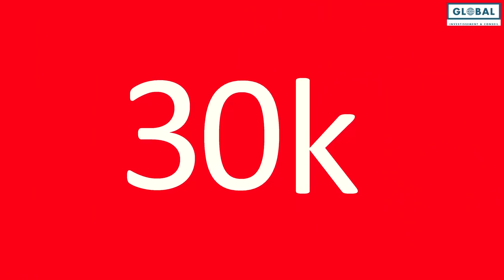Comment INVESTIR en COUPLE ?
Dans cette nouvelle vidéo je t'explique comment investir en couple.

Avertissement